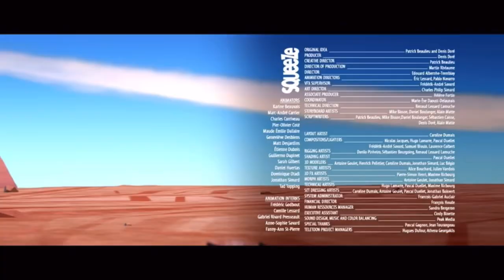Ed Cut Off His Head | Cracké (Funny Voice Over)